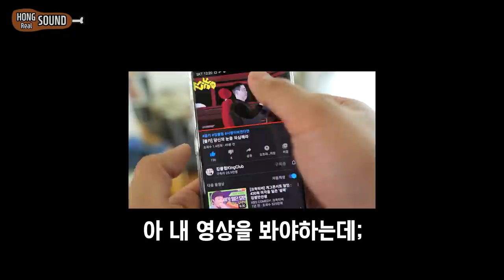차돌박이 틈새라면 리얼사운드 먹방! 말이 필요 없다... | Spicy korean ramen with beef | REAL SOUND | ASMR MUKBANG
지난 낙지틈새라면 영상 좋아요 수가 5천개 이상이 되어 촬영한 차돌 틈새라면 리얼사운드 먹방! 입니다! 차돌의 양을 적절히 조절해서 먹으면 진짜 핵꿀맛 입니다 ㅠㅠ
파도 꼭 같이 넣어서 드세요 입안을 깔끔하게 해줘서 너무너무 궁합이 잘 맞습니다!